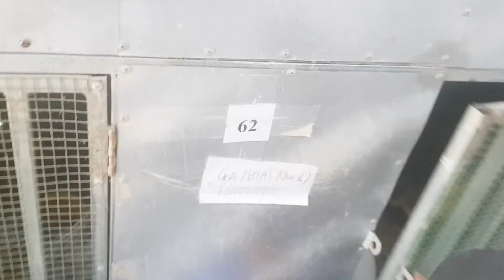Cách chăm gà trống trưởng thành bằng trứng gà mật ong và nước mắm | Nguyễn Viết Hòa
(R) Cách chăm gà trống trưởng thành bằng trứng gà mật ong và nước mắm | Nguyễn Viết Hòa
*** Hãy đăng ký kênh của chúng tôi để theo dõi miễn phí nhiều video về nhiều lĩnh vực khác nhau cũng như ủng hộ nhóm chúng tôi nhé quý vị, xin trân trọng cảm ơn!
► Đây là kênh tổng hợp nhiều nội dung khác nhau của võ sư: Nguyễn Viết Hòa và võ đường Ngọc Hòa.
► Trên kênh này thường có các video: thú cưng như chó, gà, hướng dẫn sử dụng các loại máy móc, các món ăn ngon, hot girl, các tin nóng, sinh tồn, võ thuật. Rất mong quý vị đón xem và ủng hộ chúng tôi, lần nữa xin trân trọng cảm ơn quý vị!
Cách chăm gà trống trưởng thành bằng trứng gà mật ong và nước mắm